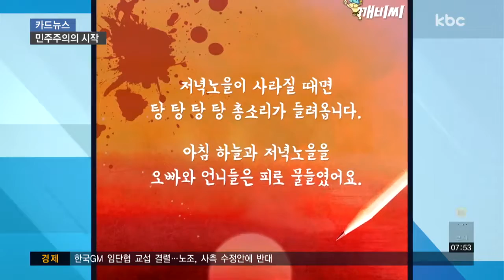[카드뉴스] 4ㆍ19 혁명..민주주의를 깨우다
"저녁노을이 사라질 때면
탕 탕 탕 탕 총소리가 들려옵니다.

아침 하늘과 저녁노을을
오빠와 언니들은 피로 물들였어요."

4ㆍ19 혁명 당시 초등학교 4학년이 쓴 시인데요.

1960년 4월 많은 학생과 시민들이 독재정권과 부정부패에 맞서 분연히 일어났습니다.

하지만 그 과정은 시에도 표현됐듯 참혹했는데요.

당시 불법개헌을 통해 장기집권을 하고 있던 이승만 정부는 정ㆍ부통령 선출을 위한 선거에서 부정 투표를 저질렀습니다.

선거 감시원을 쫓아내고 투표함 교체와 득표 수를 조작한 건데요.

이 부정 투표에 반대하기 위해 사람들이 일어났고, 정부는 이를 폭력을 동원해 진압에 나섰습니다.

이 과정에서 경남 마산의 김주열 군이 최루탄에 처참하게 희생된 채 발견됐습니다.

고려대 학생들은 민주이념을 위한 선언문을 낭독하며 국회의사당까지 행진하다 폭력배의 습격을 받았는데요.

다친 학생들의 모습이 신문에 실렸고, 분노한 사람들은 다음 날인 4월 19일 총 궐기해 '이승만 하야와 독재정권 타도'를 외쳤습니다.

이승만 정부는 계엄령을 선포하고 무력 진압에 나섰지만, 시민들의 의지를 꺾지는 못했습니다.

결국, 이승만 대통령은 하야하고 하와이로 망명을 떠났습니다.

58년 전 오늘은 독재를 무너뜨리고 민주주의의 새 역사를 쓸 수 있는 시발점이 됐는데요.

이후 5ㆍ18 민주화 운동과, 6ㆍ10 민주항쟁 그리고 2016년 겨울과 2017년 봄 촛불 혁명으로 이어졌습니다.